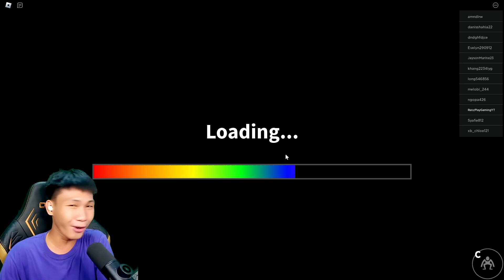Roblox Rainbow Friends Chapter 2 | ANG DAMI NA NILA! (ENDING)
Nagbabalik sa Panibagong Video!